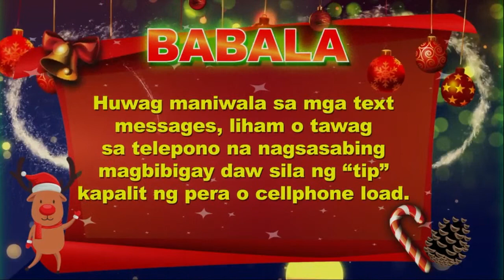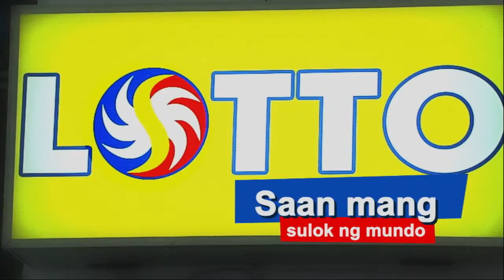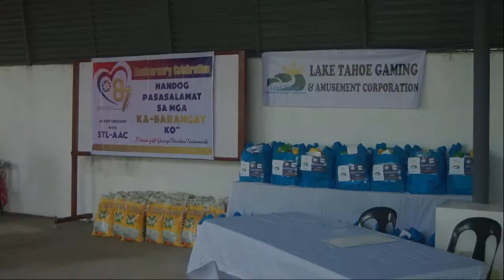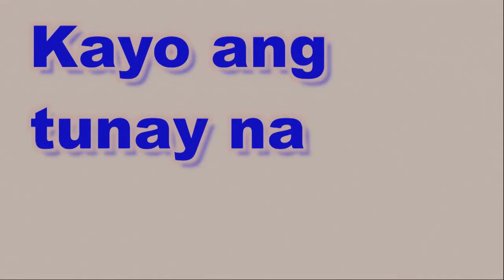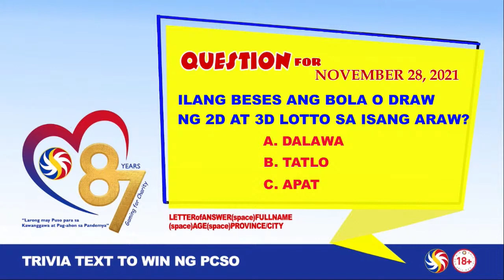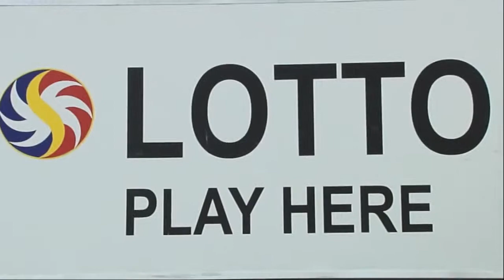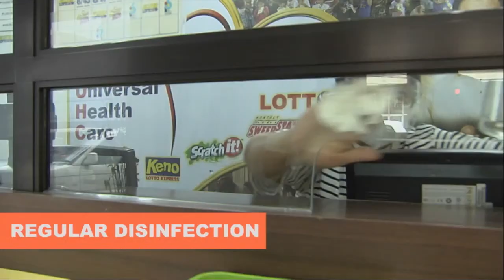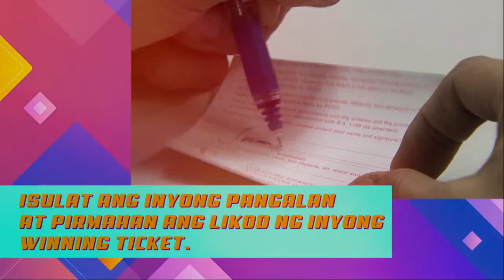[LIVE] PCSO 9:00 PM Lotto Draw - November 29, 2021